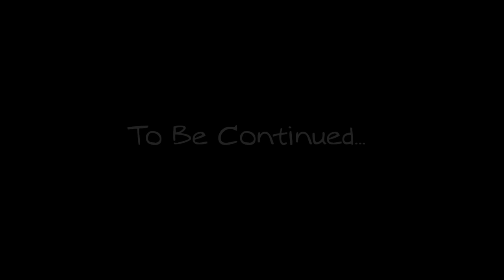Grim Fandango Part 5 Year Two Rubacava continued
Lots of running around in Rubacava